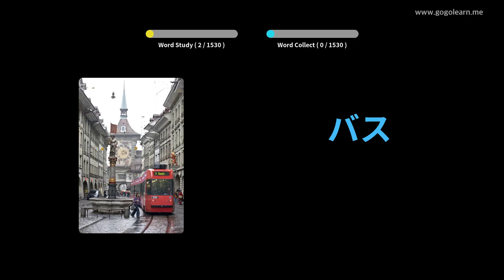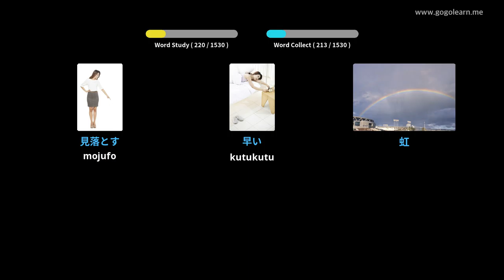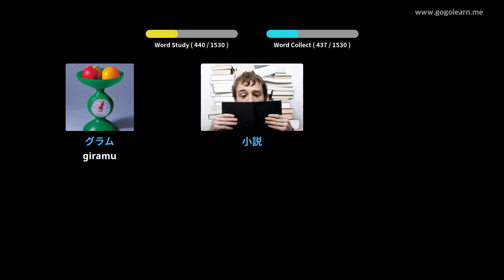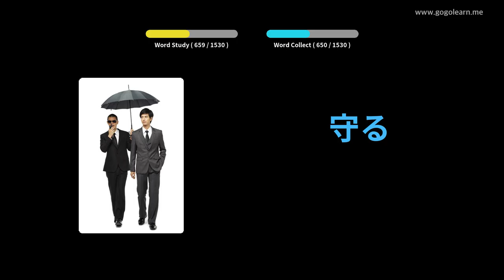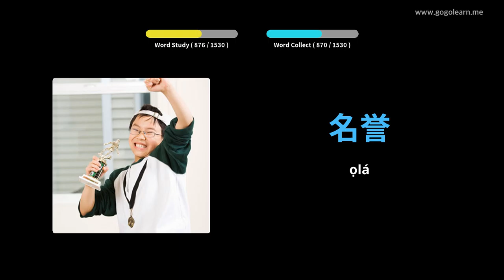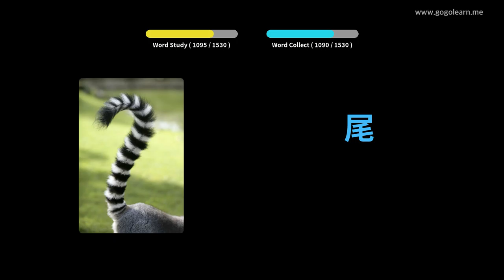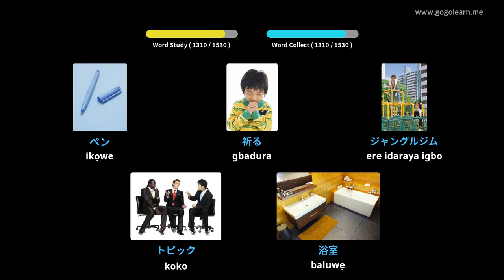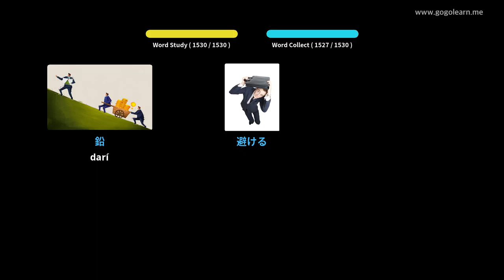Ipilẹ Ipilẹ Japanese | Golearn